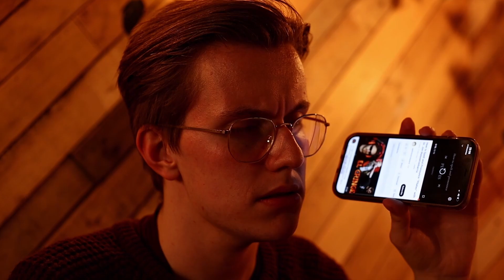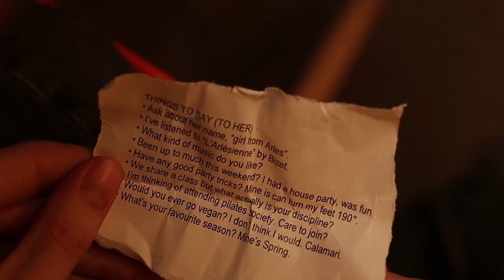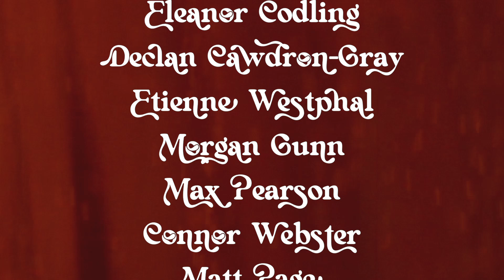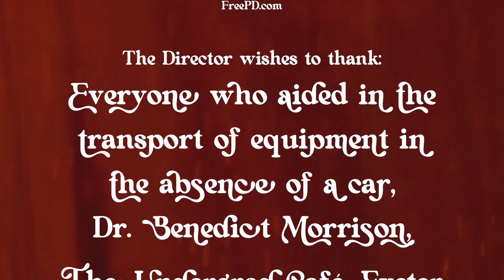YOU SHOULD NOT OF COME HERE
Graham can’t help but overcomplicate things when the girl he likes agrees to meet up with him in this comic parable on the pretenses we adopt in the process of dating.

- Recipient of the award for Best Super Short Script (10 pages or under) at the Chicago Script Awards 2024
- Part of the Official Selection for the Sheffield Global Cinema Festival 2023